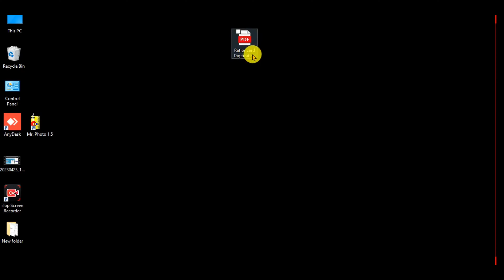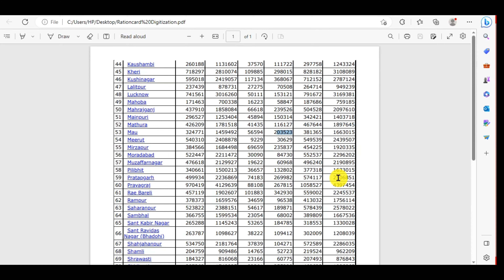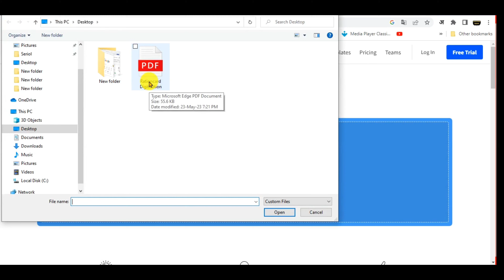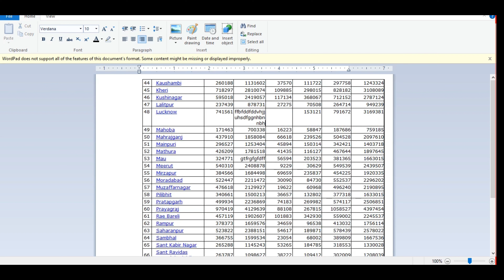How To Edit A Pdf File/Pdf File Kaise Edit Karen: How To Edit A Pdf File In Hind/Edit A Pdf File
हेलो दोस्तों नमस्कार जय हिंद मैं कैलाश आप सभी का अपने एक नए वीडियो में एक बार फिर से बहुत-बहुत स्वागत करता हूं आज के इस वीडियो में मैं आपको दिखाने वाला हूं किसी PDF FILE डॉक्यूमेंट को एडिट कैसे किया जाता है